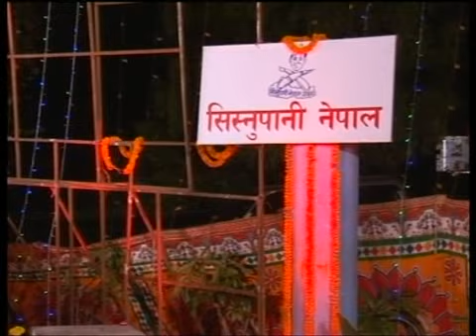Shishnu pani part 2 (deusi vailo program)